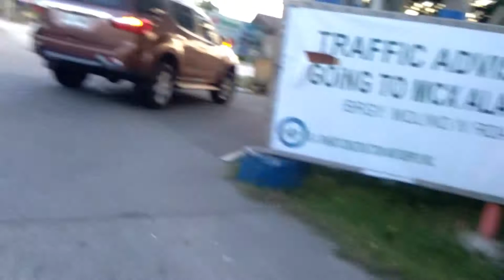finding peloton 2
trying to come along in a peloton but its so hard